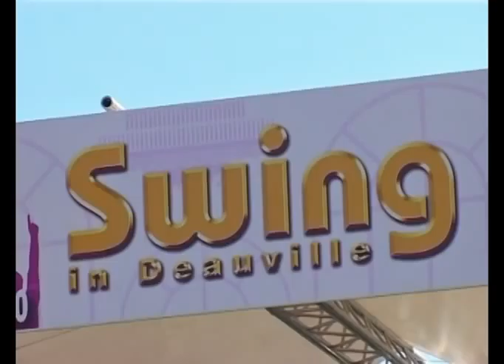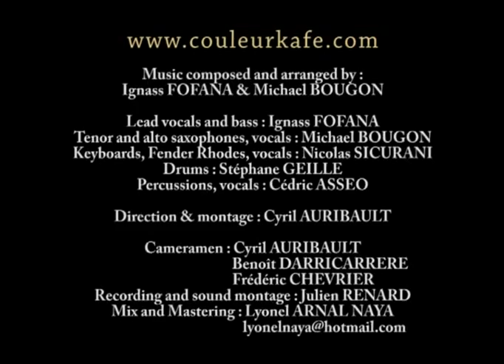Couleur Kafé - Festival Swing'in Deauville - Afro Jazz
Extraits du concert d'afro groove Couleur Kafé au festival jazz Swing'in Deauville.

Si tu aime cette vidéo alors...

Clic le bouton "j'aime"
Ajoute la à tes favoris